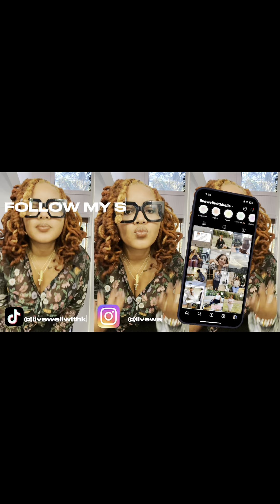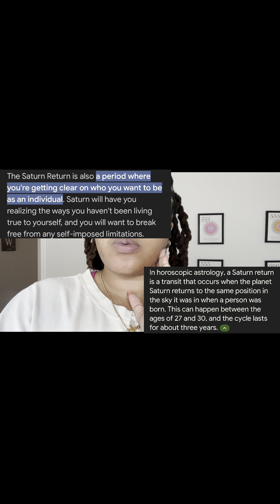How to choose positive thoughts | Wellness tips | I’m going through my Saturn Return